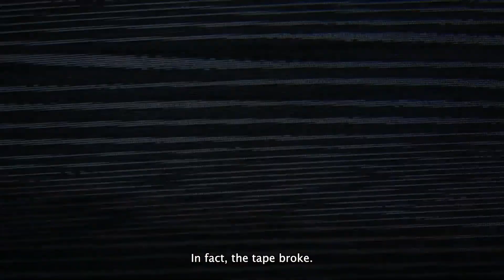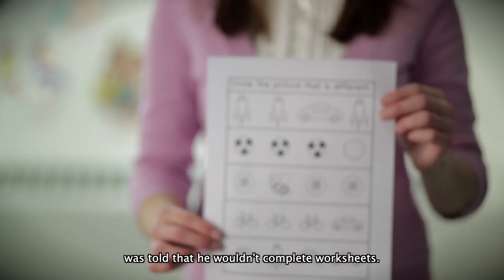Coaching Colburn - preview of a 16-minute documentary (Fragile X Syndrome)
James Colburn was born with Fragile X Syndrome. At 26, he is a child at heart who finds joy in the smallest things and uses his gift of comedic timing to inspire those around him.

Even though James’s disability is serious, it is impossible not to laugh around him. He has impeccable comedic timing, often without meaning it, and those who love him have learned it is okay to laugh at the things James says and does. It is unfortunate such a bright mind is hidden beneath this syndrome, but his family has decided to embrace the situation and be grateful for who James is, not who he could have been.

For a 3-day rental or to purchase the download of this 16-minute documentary,

Sproutflix is an online distributor of over 300 films exclusively featuring people with intellectual and developmental disabilities